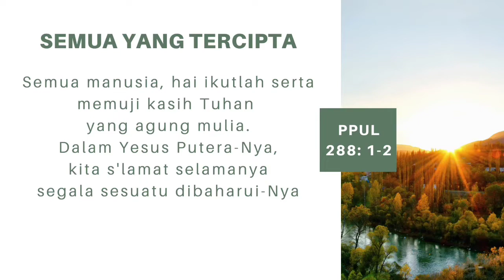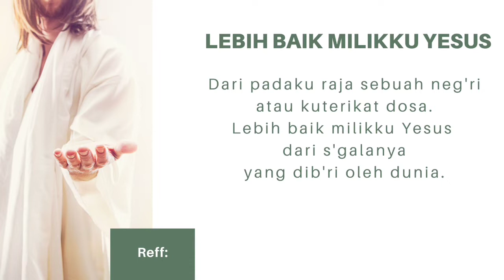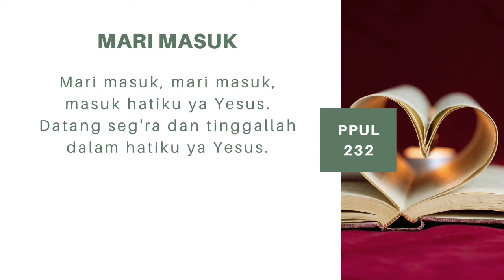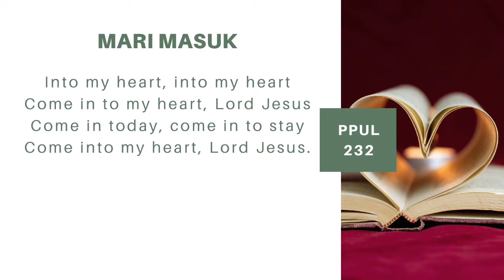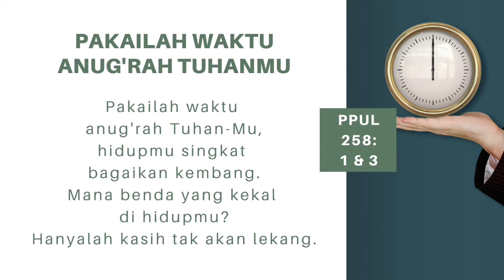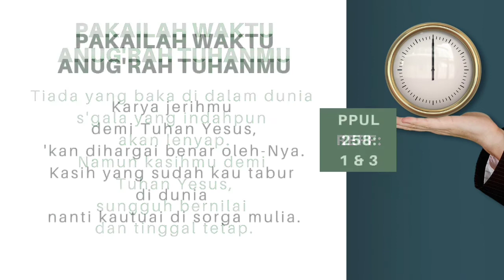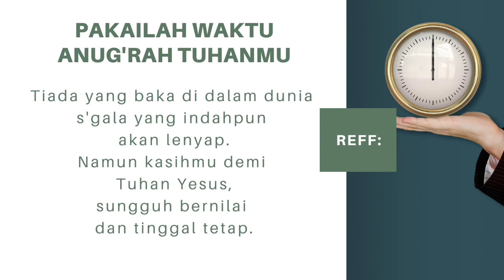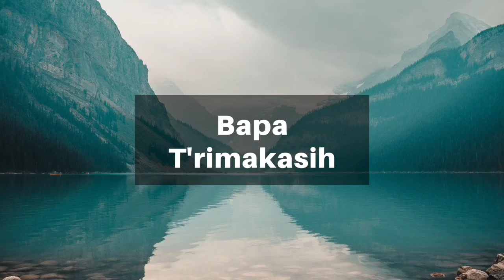Persekutuan Usia Lanjut // GKI Kelapa Cengkir // 02 Agustus 2022